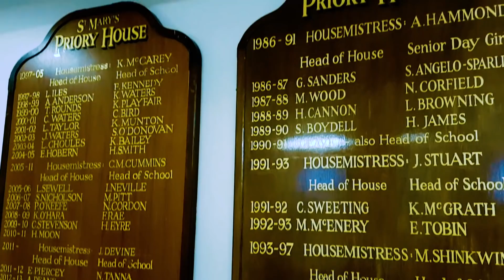Когда учишься в самой красивой школе Англии: Prior park college. Бат, Великобритания